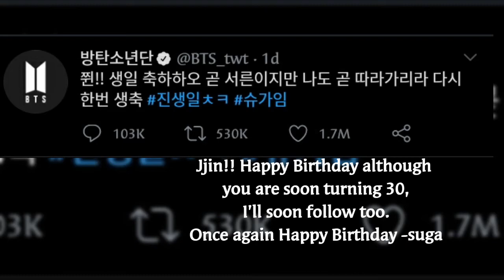BTS wishes Jin happy birthday 💜💜